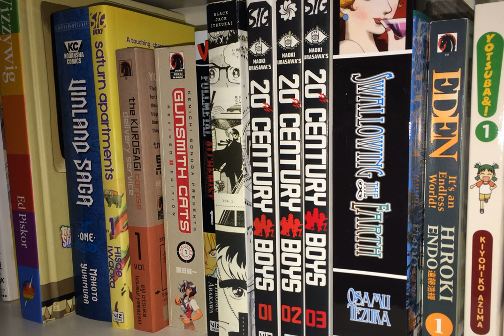Comic Picks #411: The Ancient Magus' Bride -- College Arc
Chise and Elias go to school as the series tries to retain its charms while going bigger in cast and scope.